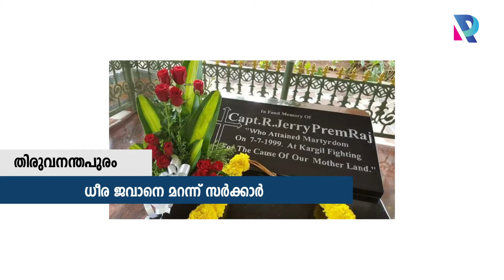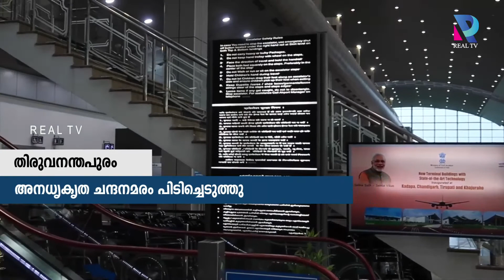സംവിധായകൻ കമലിനെതിരെ ലൈംഗികാരോപണം